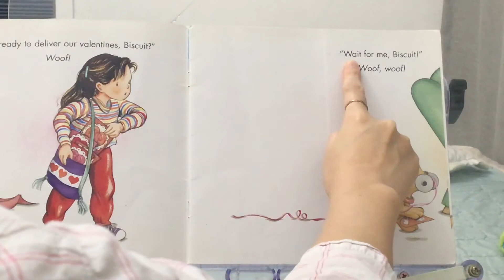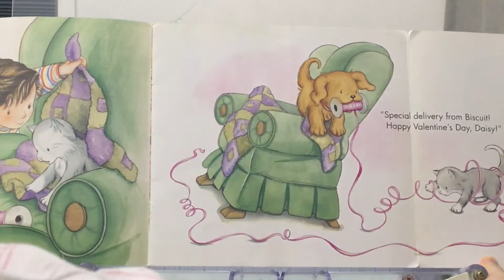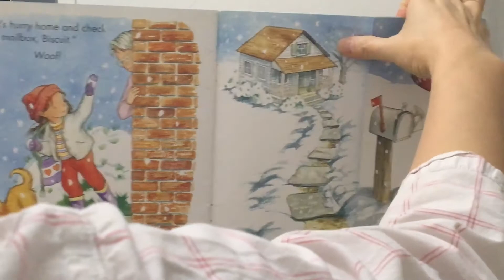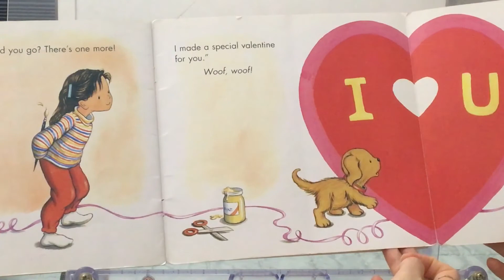Biscuit - Biscuit’s valentine’s day